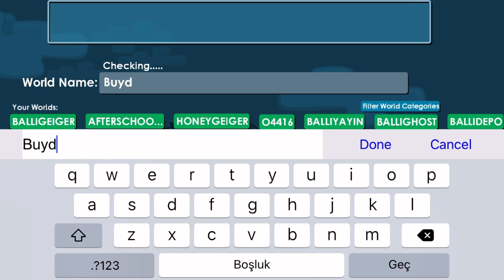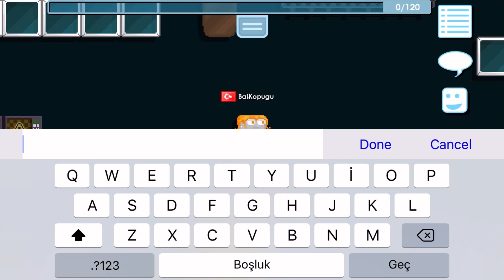Set Challange *Lightning Umbrella* | Growtopia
Merhaba !

Bu videoda Wonder Haftası ile gelen Lightning Umbrella ile Set Challange yaptım umarım beğenmişsindir :)

Discord sunucumuza gelmeyi unutma !

Credit:
Thanks for JereCryBaby for this amazing sound

Buraya kadar okuduysan helal Len! ;D

tags;

balkopugunun sesi
balkopugu ses
Growtopia Türkçe
Growtopia türkçe Wl Kasma
Growtopia Türkiye
Growtopia Valentine pack
growtopia parkour yaparak wl kasma,
growtopia pepper ile wl kasma,
growtopia free wl kasma,
growtopia wl kasma sıfırdan,
growtopia sıkılmadan wl kasma,
growtopia wl siz wl kasma,
growtopia summerfest wl kasma,
growtopia seri wl kasma,
growtopia wl kasma taktikleri 2017,
growtopia efsane wl kasma taktigi,
growtopia uğraşmadan wl kasma,
growtopia vend ile wl kasma,
growtopia how to get rich with cutaway,
growtopia how to get rich with comentdust,
 beyazkurt
 beyazkurt gt
 free wl
free items
free dl
How To Pro,
growtopia emerald lock
, growtopia wl hilesi,
 growtopia goblin,
 growtopia,
 growtopia animation,
 growtopia auto farm,
 growtopia animasyon,
growtopia android hack,
 growtopia atm,
 growtopia account,
growtopia apk,
growtopia angel set,
growtopia Profit
growtopia wl kasma
growtopia türkçe
growtopia harvest
growtopia ghost
growtopia paw day
growtopia how to mass
growtopia how to get wl easy
growtopia mrsongo
growtopia jamew7
growtopia indonesia
growtopia Profit 2021
growtopia no farming Profit